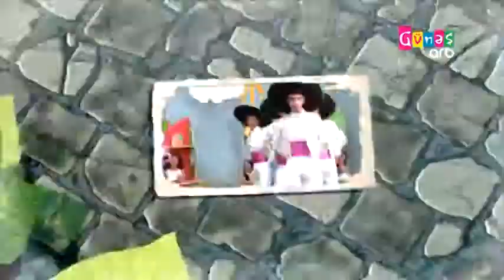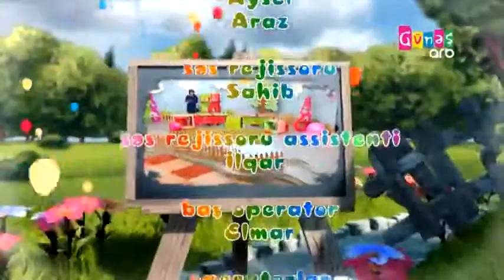BİZİM HƏYƏT VERİLİŞ 27 01 2018